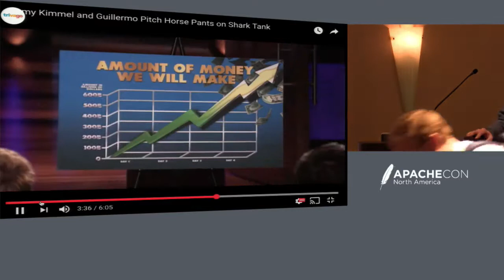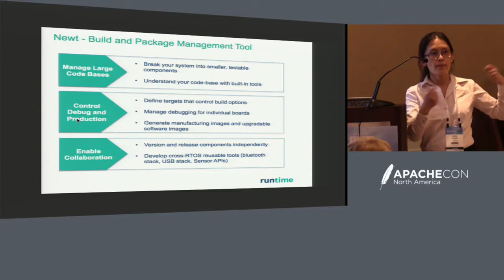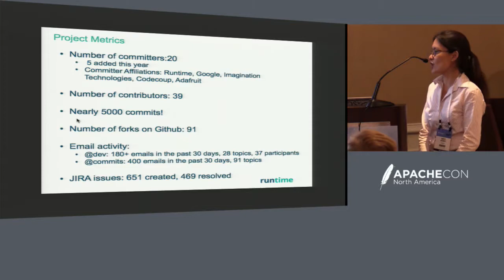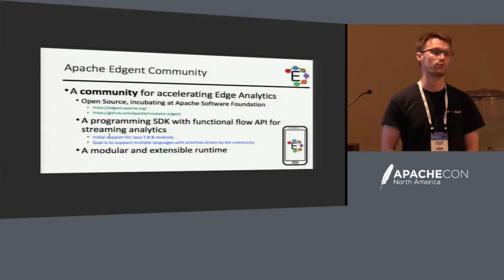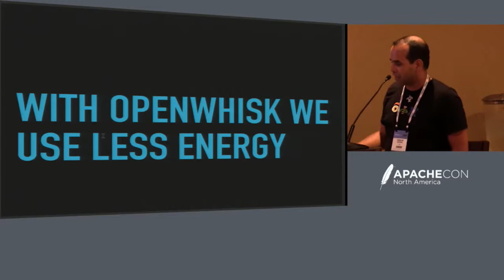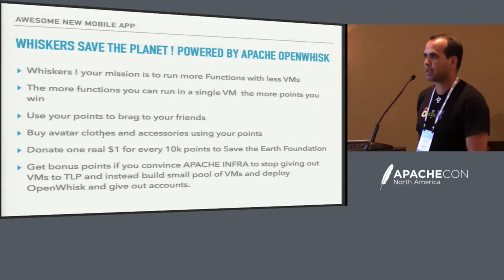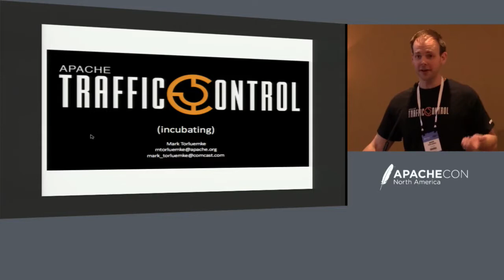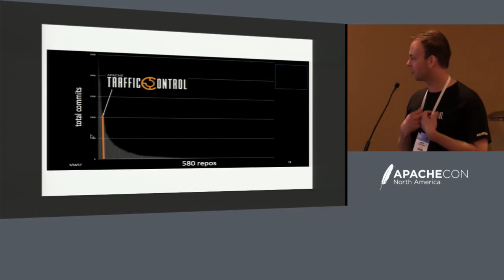Podling Shark Tank - Jim Jagielski, Sally Khudairi, Justin Mclean, and Roman Shaposhnik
Podling Shark Tank - Jim Jagielski, Capital One; Sally Khudairi, ASF; Justin Mclean, Class Software; Roman Shaposhnik, Pivotal Inc.

Is it a panel? Is it a talk? It is a Podling Shark Tank! Back by popular demand with even sharkier judges! What is it, you ask? Well, this is just like Shark Tank TV show (think speed dating between entrepreneurs and investors) but instead of Squirrel Boss and Man Candle (don't forget to look those up!) you'll be hearing pitches for Apache Incubator projects. Also instead of Mark Cuban and Kevin O'Leary you'll be pitching to the panel of ASF elders (trying to convince them that your project is worthy of their esteemed attention and endorsement). There will be snark, there will be prizes, there will be reciting of Apache Way creed. But most of all there will be fun. We guarantee that!

About Roman Shaposhnik
Roman Shaposhnik is a Director of Open Source at Pivotal Inc and VP of Technology for ODPi at Linux Foundation. He is a committer on Apache Hadoop, co-creator of Apache Bigtop and contributor to various other Hadoop ecosystem projects. He is also an ASF member and a former Chair of Apache Incubator. In his copious free time he managed to co-author "Practical Graph Analytics with Apache Giraph" and he also posts to twitter as @rhatr. Roman has been involved in Open Source software for more than a decade and hacked projects ranging from Linux kernel to FFmpeg multimedia library. He loves good beer and fights against American led IPA invasion one seidla at a time.

About Sally Khudairi
Sally Khudairi is Vice President of Marketing & Publicity at The Apache Software Foundation (ASF) where, in 2002, she was elected its first female and non-technical Member. She is responsible for elevating the ASF’s visibility, and counsels 350+ Apache projects and initiatives in the areas of messaging, outreach, and engagement. Over her 24-year career in the Web, Khudairi has been lauded as a dynamic communications strategist and expert in next-generation innovations, and has played an integral role in building campaigns for some of the industry’s most prominent standards and organizations. Prior to launching the ASF in 1999, Khudairi was deputy to Sir Tim Berners-Lee as Head of Communications at the World Wide Web Consortium (W3C), overseeing the launch of 17 specifications that include PNG, CSS, RDF, HTML4, and XML. She is Managing Director and Luxury & Technology Practice lead at HALO Worldwide.

About Justin Mclean
Justin Mclean has more than 25 years experience in developing web based applications and is involved in the open source hardware movement. He runs his own consulting company Class Software and has spoken at numerous conferences in Australia and overseas including previous ApacheCon conferences. In his free time he's active in the Apache Flex and Apache Incubator projects and mentor for a number of projects. He's also co-author of a book on Android mobile development, a casual academic at the University of NSW and runs the IoT (internet of things) meetup in Sydney.